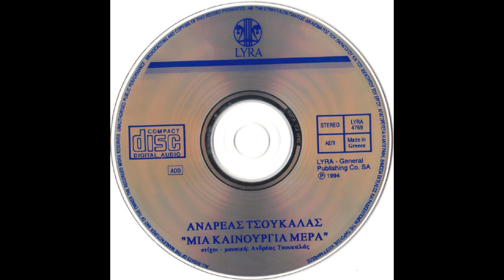Ισως είμαι εγώ (1994) - Ανδρέας Τσουκαλάς